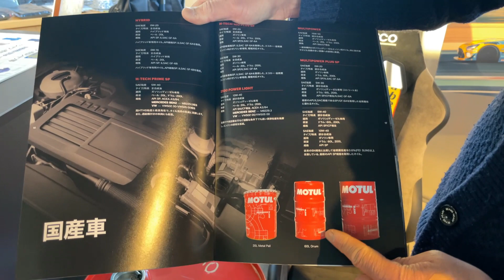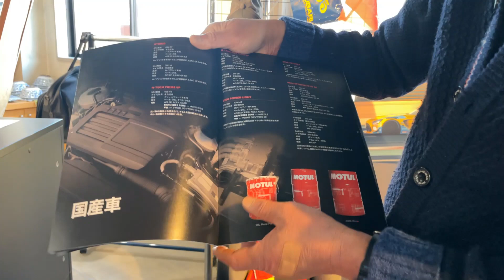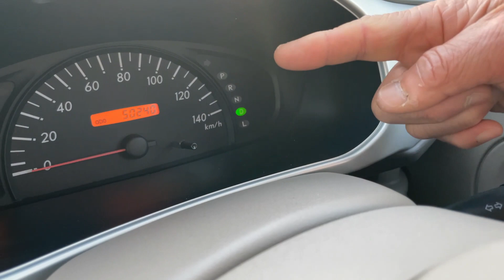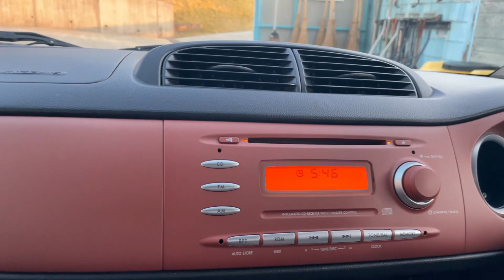スバルのクーペとセダンを「R」で比較